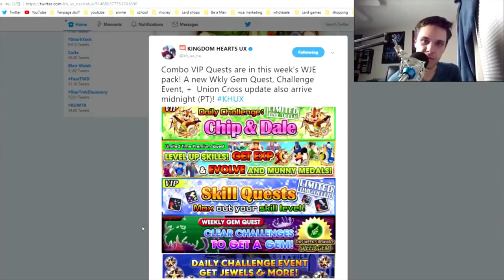Khux Discussion - Secret PvP Changes